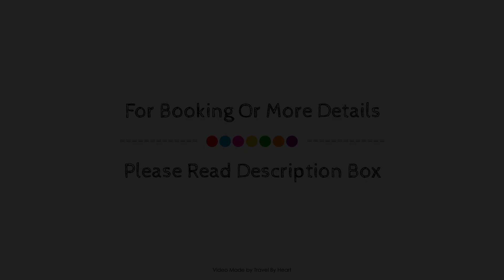Hotel Chipinque, San Pedro Garza García, Mexico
About Property:
Hotel Chipinque is perfectly located for both business and leisure guests in San Pedro Garza Garcia. The property offers a wide range of amenities and perks to ensure you have a great time. Service-minded staff will welcome and guide you at Hotel Chipinque. Each guestroom is elegantly furnished and equipped with handy amenities. The property offers various recreational opportunities. No matter what your reasons are for visiting San Pedro Garza Garcia, Hotel Chipinque will make you feel instantly at home.
Searching For
1. Hotel Chipinque - San Pedro Garza García
2. Hotel Chipinque - San Pedro Garza García Virtual Tour
3. Hotel Chipinque - San Pedro Garza García Rooms
4. Hotel Chipinque - San Pedro Garza García Amenities
5. Hotel Chipinque - San Pedro Garza García Videos
6. Hotel Chipinque - San Pedro Garza García Offers
7. Hotel Chipinque - San Pedro Garza García Deals
Audio Credit:
Track Title: Reasons To Hope
Artist: Reed Mathis